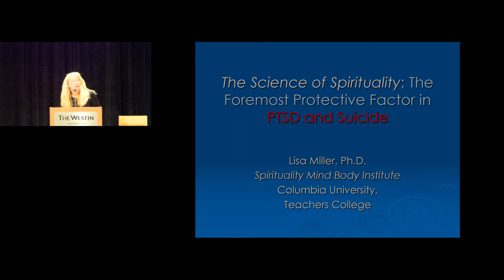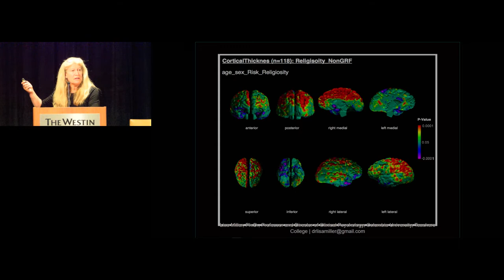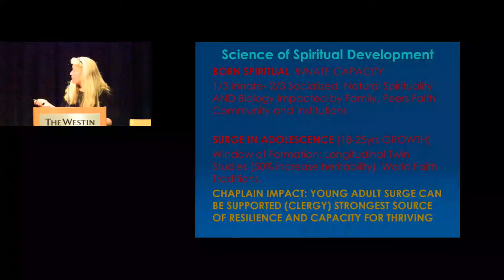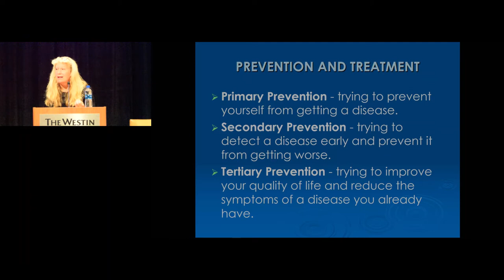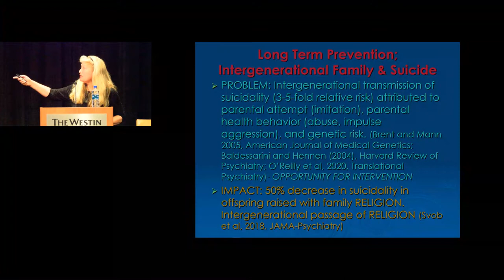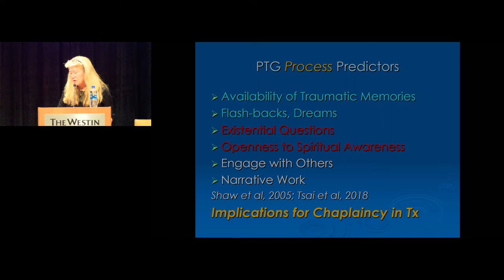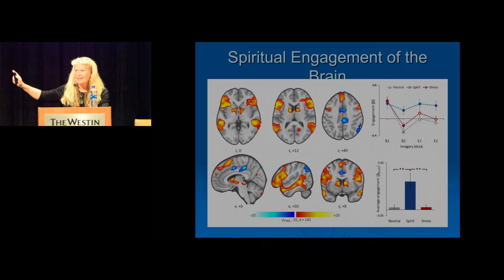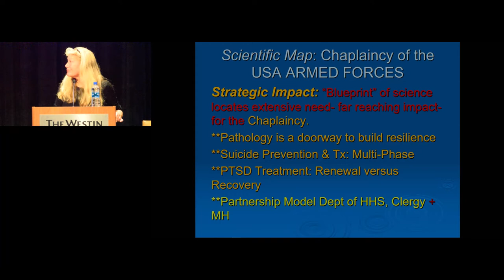CH Solhjem Welcome and Dr. Lisa Miller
CH Solhjem Welcome and Dr. Lisa Miller: “Science of Spirituality: The Foremost Protective Factor in PTSD and Suicide”